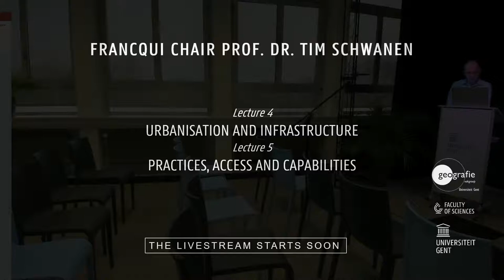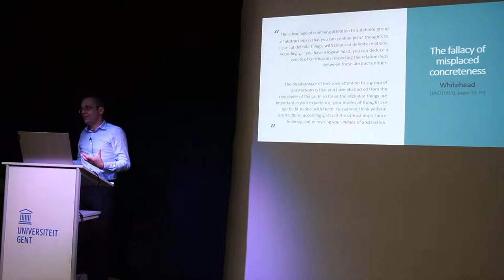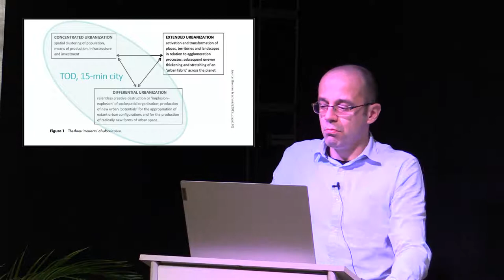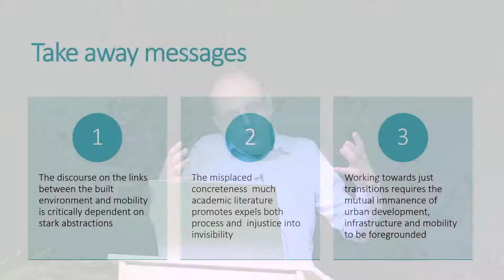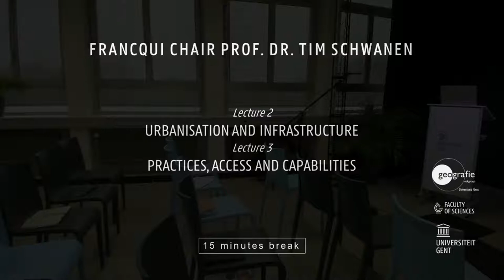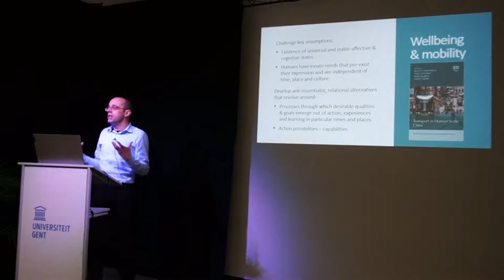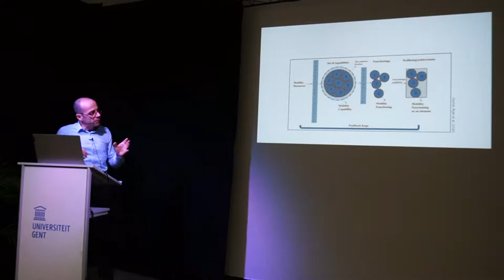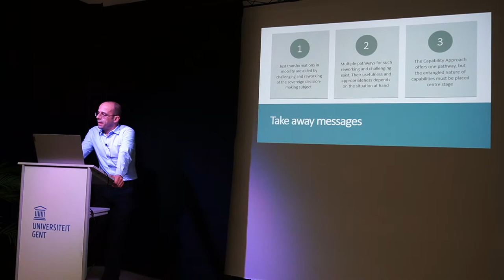Francqui Chair for Tim Schwanen: lecture 4 & 5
Lecture 4: Urbanisation and Infrastructure
Densification, land-use mixing and provision of high-quality infrastructure for public and active travel provide opportunities for transforming urban mobility but also consolidate, enhance and create mobility injustices depending on politico-economic, governmental and epistemic conditions.
Lecture 5: Practices, Access and Capabilities
Behaviour change is a central and inevitable element of mobility transformations but the thinking on actual and potential mobility behaviour need rethinking and reimagining.